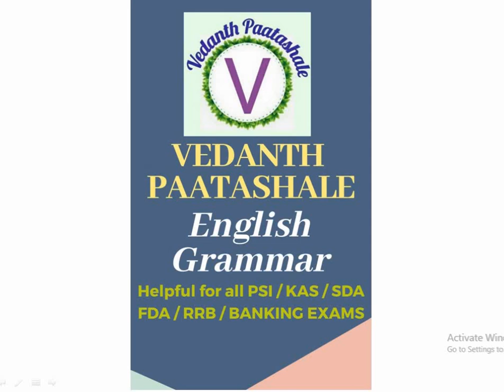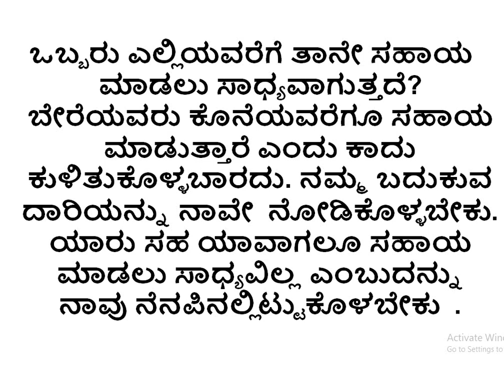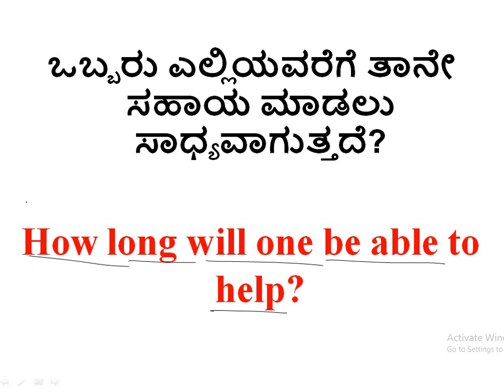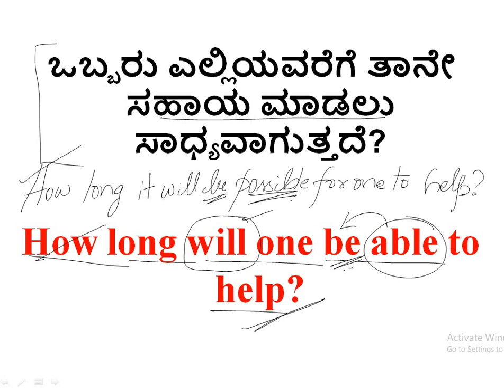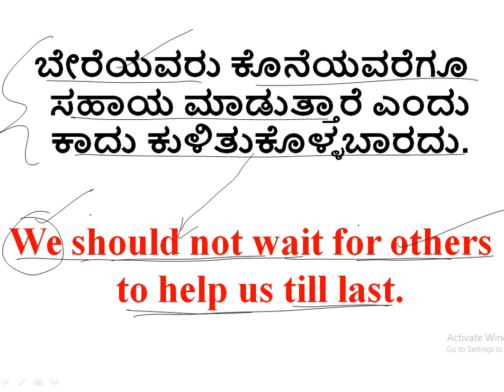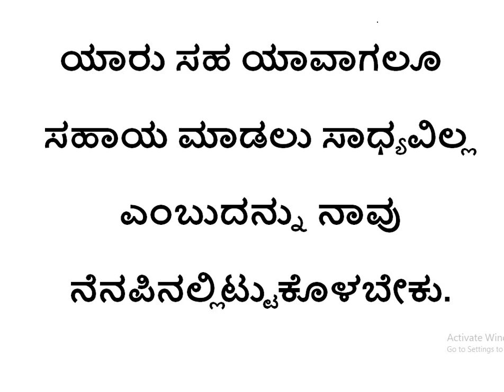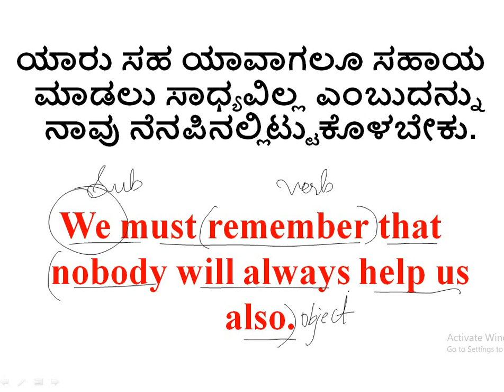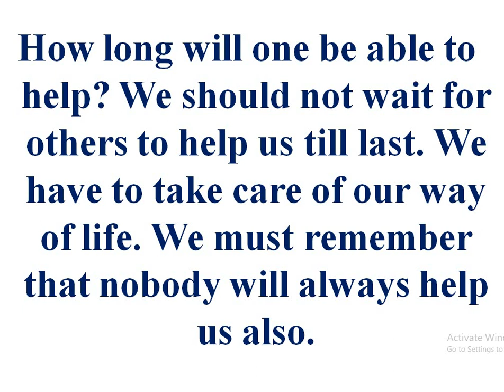TRANSLATION - KANNADA TO ENGLISH